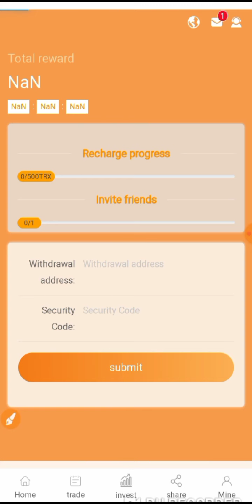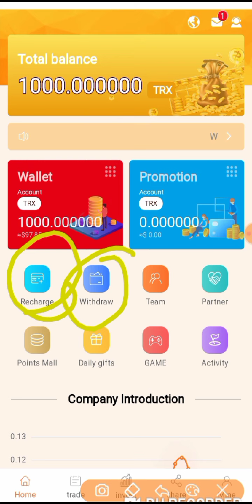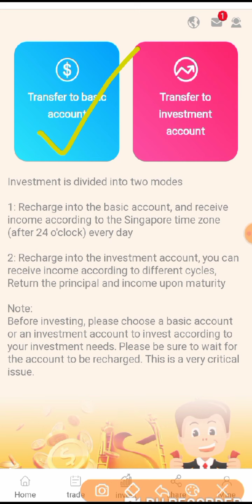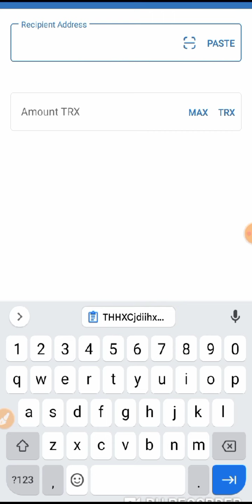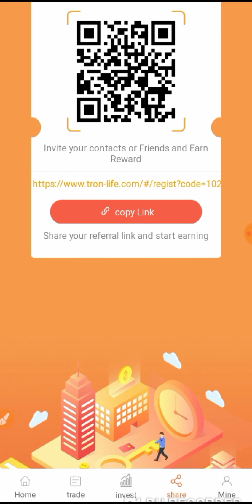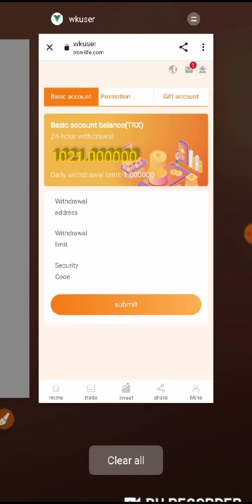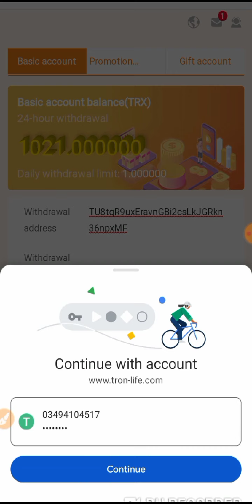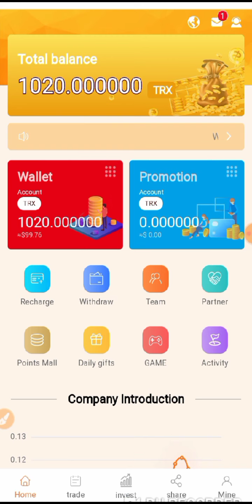TRON-LIFE.COM | TRX MINNING PROF| LIVE DEPOSIT AND WITHDRAW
earn money 💵💵💰💰

Bussiness and promotional email

For Social Media Following
Name :- Maleeha tech
Channel On :- Technology